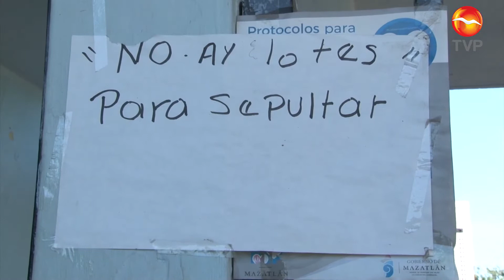No hay espacios para sepultar en panteones de Mazatlán: STASAM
Ante la saturación de espacios en los panteones municipales, es urgente que se ponga en operación un nuevo panteón en Mazatlán, pues los dolientes que han perdido a algún familiar a consecuencia de la pandemia y otras circunstancias, tienen que sepultarlos en las comunidades rurales cercanas al puerto, así lo aseguró Jesús Osuna Lamarque, Secretario General del Sindicato de Trabajadores al Servicio del Ayuntamiento.
Dijo que ante la falta de espacios en los panteones que incluso tienen colocados ya anuncios, donde avisan que no hay cupo para más sepulturas, muchas personas han optado por incinerar a sus difuntos; sin embargo eso representa un costo más alto y la gente que no puede pagarlo, opta por enterrar a sus muertos en comunidades como Villa Unión, ante la falta de espacios en los panteones de Mazatlán.